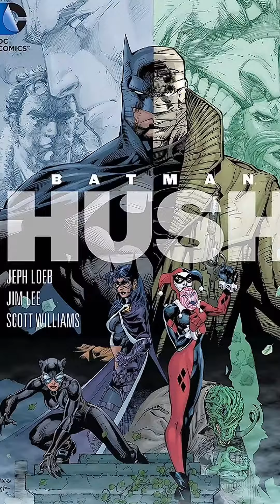Odrobina wiedzy bezużytecznej o Człowieku ze Stali 😅